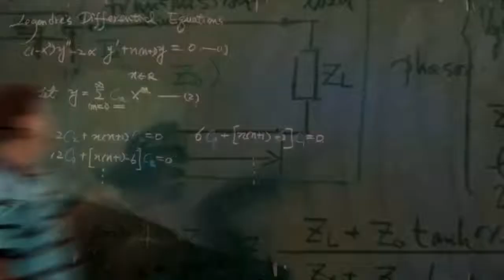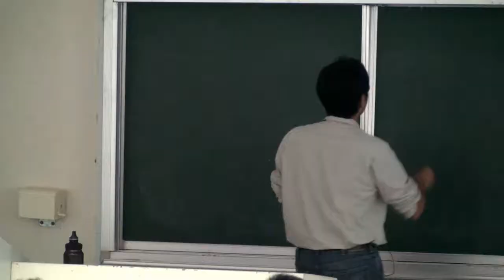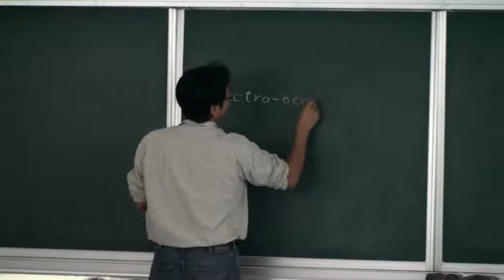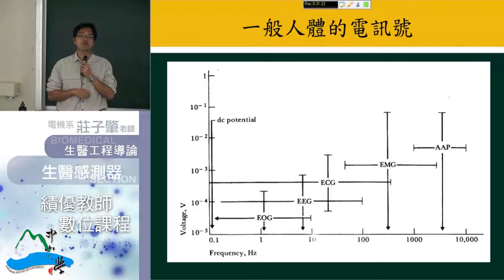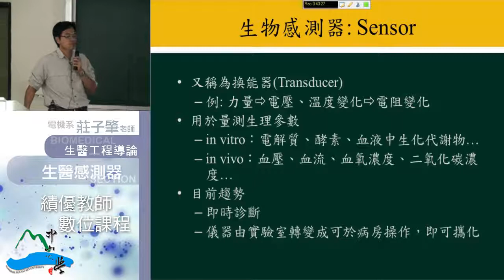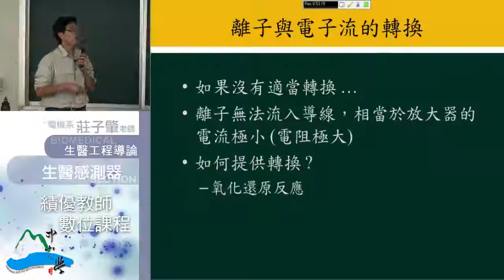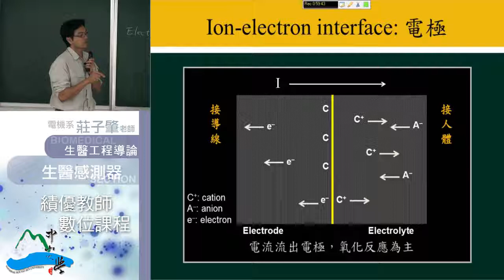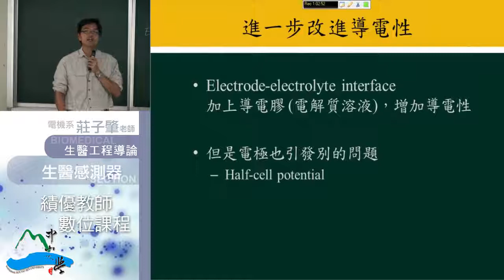生醫工程導論-12